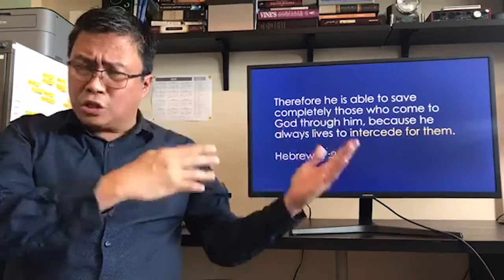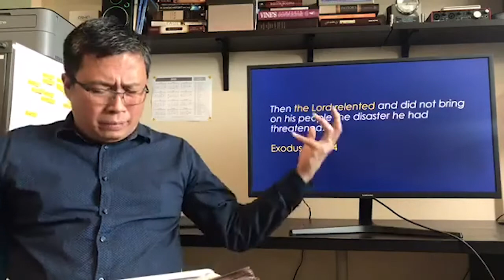A Call to Intercede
RIVERLIFE CHURCH

We gather every Sunday for worship and fellowship:

3:00PM - Worship
3:30PM - Children's Sunday School
4:30PM - Fellowship

Weekdays:

o Kyle LifeGroup - Tuesday 7:00PM
o Buda LifeGroup - Friday 7:00PM
o Manchaca LifeGroup - Tuesday 7:00PM
o Teri Road LifeGroup - Wednesday 7:00PM
o Riverplace LifeGroup - Friday 7:00PM
o Music Team LifeGroup - Saturday 4:00PM

We are formerly known as the Filipino Christian Fellowship (FCF). We are now Riverlife Church. Our services are in English and we speak many languages. We welcome any person from any ethnicity, of any language and with any skin color who are wanting to know more about or wanting to praise Christ!